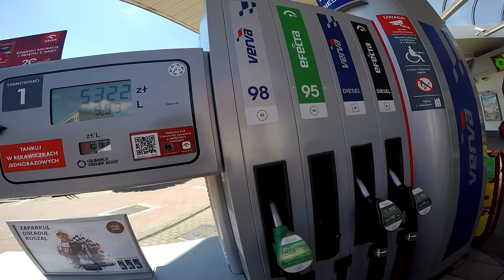Czy jechaliśmy za szybko ? Policja, Rozchorowałem się.. | MotoVlog #1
Powitał. To pierwszy Motovlog a drugi film na YouTube który postanowiłem nagrać jest kontekst jest pomysł i są checi.. Będzie tego więcej!
Przed nami cały sezon Motocyklowy gdzie postaram się mocno pracować nad Motocyklowymi Vlogami zatem Zapraszam do oglądania!

W materiale zastosowano szereg modyfikacji video oraz efektów specjalnych dodanych w celu podniesienia wrażeń widza, dynamika filmu może wydawać się szybszą niż jest w rzeczywistości ze względu na zmiany tempa odtwarzania materiału. Liczniki nie są skalibrowane i pokazują prędkość zawyżoną bądź zaniżoną. Wszystkie uniesienia koła są zmontowane za pomocą programu. Jakiekolwiek podobieństwo przedstawionych na tym kanale (w filmach) osób, miejsc, wydarzeń  jest czysto przypadkowe. Jazda po ulicy, polach, łąkach i lasach to efekt komputerowy. Wszystko co właśnie zobaczyłeś nigdy się nie wydarzyło i jest produkcją filmową.